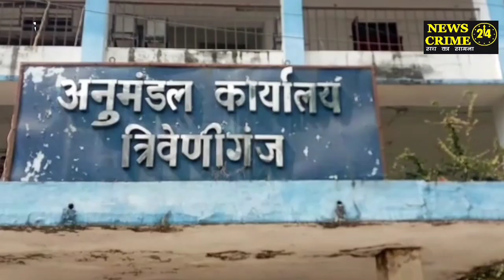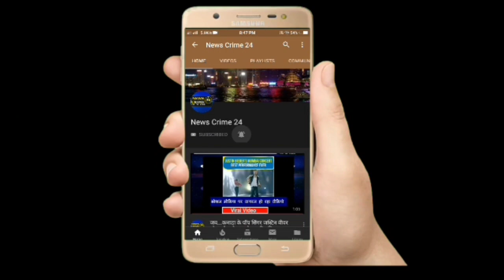जमीन रजिस्ट्री को लेकर बढ़ रही विवाद | News Crime 24